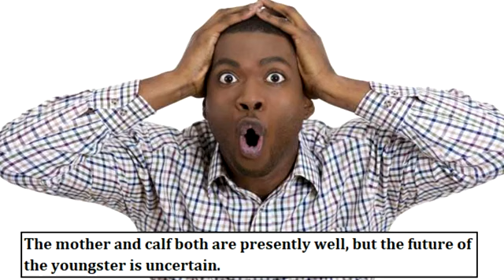Seeing double? Mutant COW is born at a farm in Kentucky with two heads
Seeing double? Mutant COW is born at a farm in Kentucky with two heads - and experts say it's 'one in 400 million'